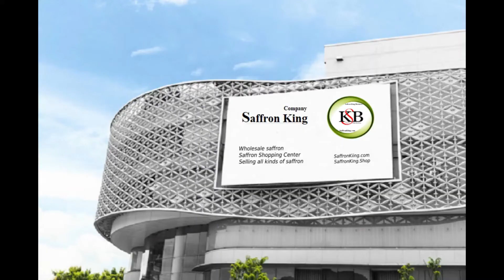Azafrán en España - Saffron King Company in Spain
Saffron_King_Business Company is active in the sales_and_export_of_saffron
We grow  saffron in Afghanistan and Iran
We give you saffron directly

SaffronKiing.com
Saffron_online_store#
SaffronKing.shop

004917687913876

We have representation in different countries around the world and our partners are present in different countries